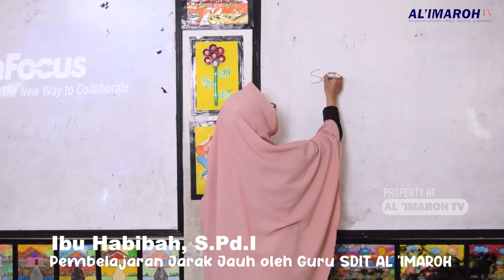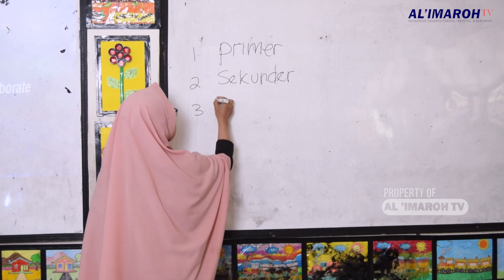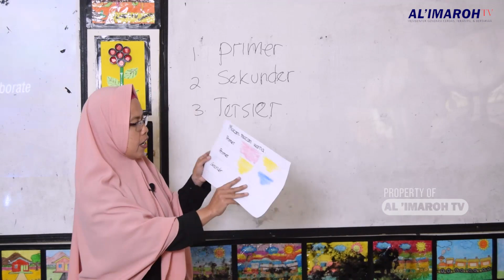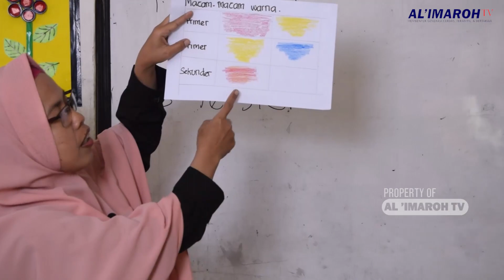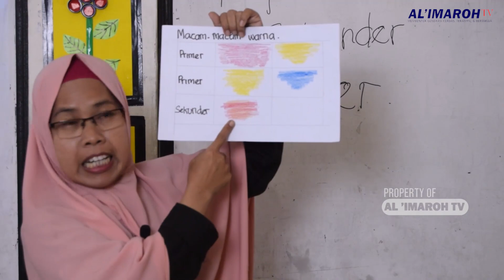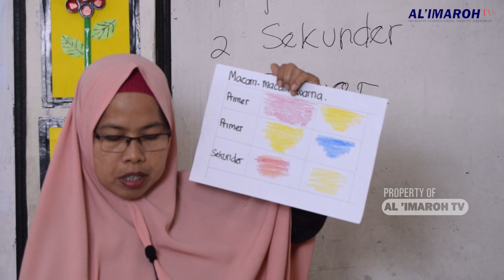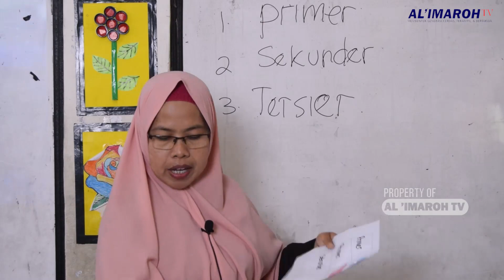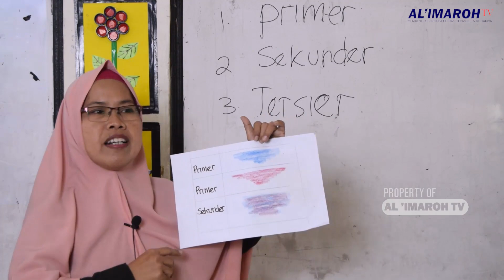SDIT Kelas 3 Tematik - Mengenal Macam Macam Warna [] Oleh Ibu Habibah, S.Pd.I